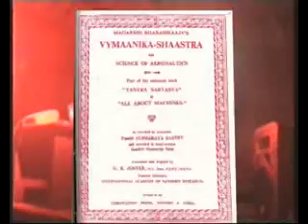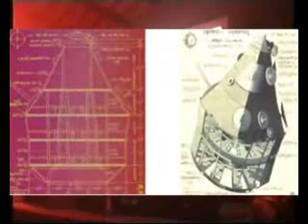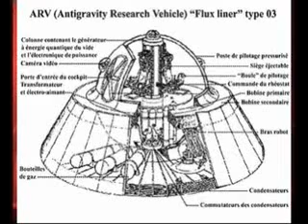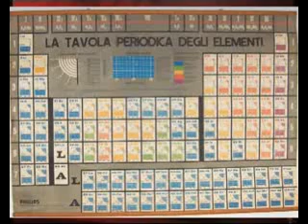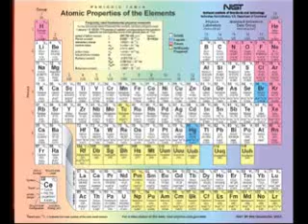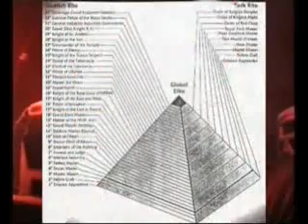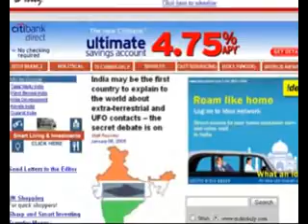Antica India le Macchine Volanti degli Dei, i Vimana